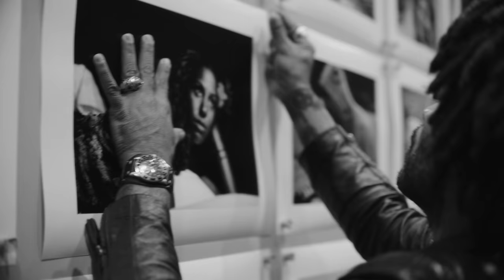Lenny Kravitz with the Leica M Monochrom ‘Drifter’ by Kravitz Design